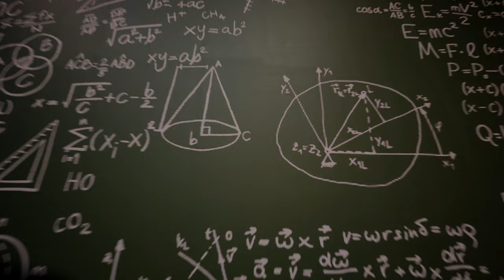Making of Karthikeya 2 | Nikhil Siddharth | Anupama Parameswaran | Chandoo Mondeti | Kaala Bhairava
Making of Karthikeya 2 on People Media Factory. Karthikeya 2 movie starring Nikhil Siddharth and Anupama Parameswaran in lead roles. Directed by Chandoo Mondeti. Produced by TG Vishwa Prasad & Abhishek Agarwal under People Media Factory & Abhishek Agarwal Arts, Co-Produced by Vivek Kuchibhotla & Music by Kaala Bhairava.

Movie Name: Karthikeya 2
Starring Nikhil Siddharth, Anupama Parameswaran, Harsha Chemudu, Srinivas Reddy and Anupam Kher
Banners : People Media Factory & Abhishek Agarwal Arts
Produced By : TG Vishwa Prasad & Abhishek Agarwal
Co-Produced By : Vivek Kuchibhotla
Director :  Chandoo Mondeti
Executive Producer : Mayank Singhania
DOP : Karthik Ghattamneni
Art : Sahi Suresh
Dialogues: Srujanamani
VFX Supervisor: Nikhil Koduru

People Media Factory is a film production company established by TG Vishwa Prasad. Many successful films are being made under this production banner and are currently very diligent with line-up of movies.